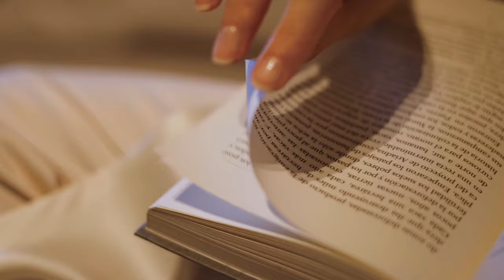Hotel El Fuerte Marbella | The reopening of a classic hotel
El Fuerte Marbella is a historic establishment on the Costa del Sol that combines casual luxury with an exclusive and welcoming atmosphere. Its beachfront location offers stunning sea views right on Marbella's seafront promenade and just a 5-minute walk from the Old Town.